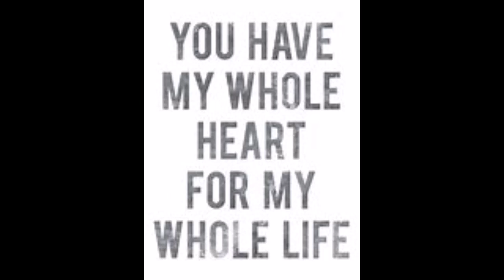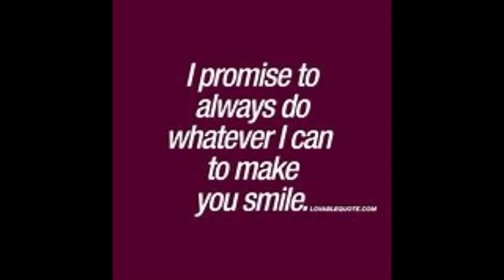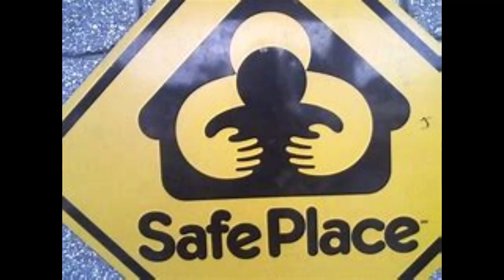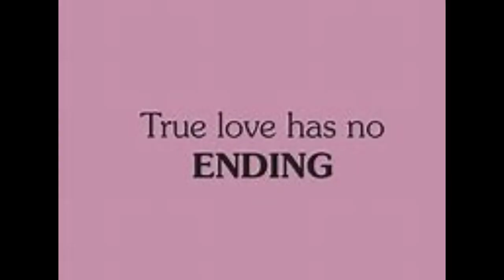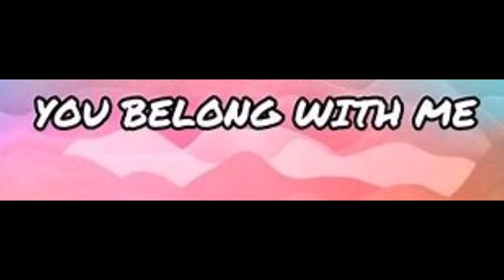Kenneth Holmberg Original Music - Love me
Comme l'exprime si bien Kenneth, le privilège d'écrire ses propres chansons, c'est de pouvoir aborder tous les sujets même les plus improbables. Ce n'est pas Adam Holtz qui le contredira !! Pour le coup, avec Kenneth nous avons choisi le sujet éternel et jamais récurrent, celui de l'amour ! Pour vous plaire. N'hésitez pas à aller visiter sa chaîne : Kenneth Holmberg Original Music. Il le mérite amplement lui aussi ! As Kenneth puts it so well, the privilege of writing your own songs is being able to tackle even the most unlikely subjects. It is not Adam Holtz who will contradict him !! So, with Kenneth we chose the eternal and never recurring subject, that of love! To please you. Do not hesitate to visit his channel  : Kenneth Holmberg Original Music. He fully deserves it too!